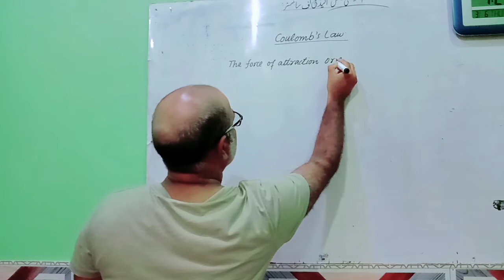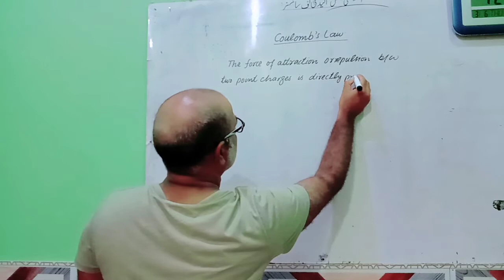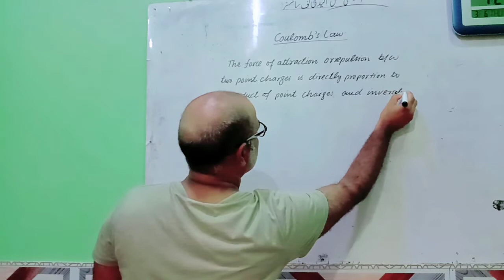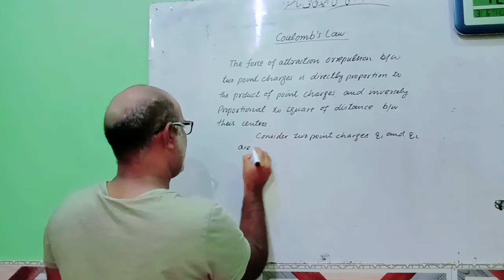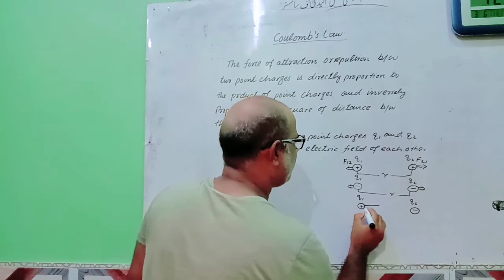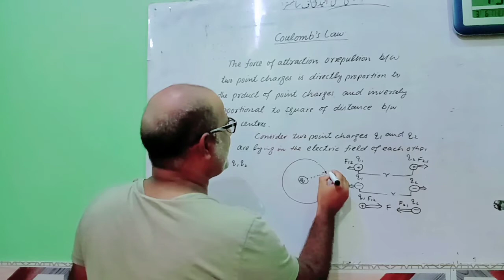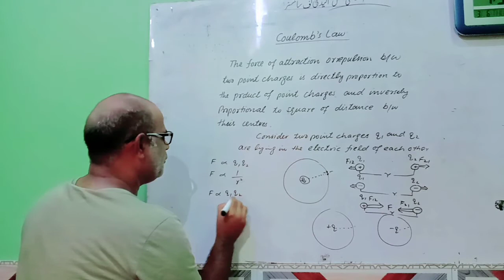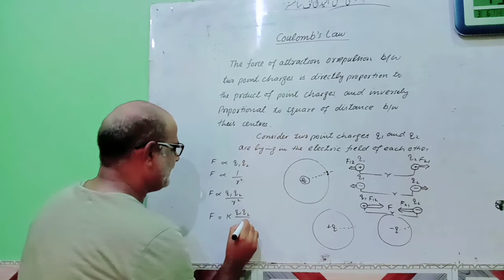Phy-10th. Coulomb's Law